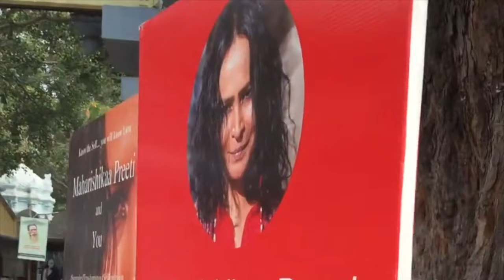Maharishikaa | What is the future of food, if plants too, feel pain?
In his quest to connect with the inner divine, Xavier asks the Maharishikaa whether external factors like the food one eats, or the air one breathes also influence the seeker’s ability to tune in to the Antaraatman? Xavier's sensitivity to plants, and his apprehension about eating them is addressed, as Maharishikaa elucidates why plants are not the future of food.